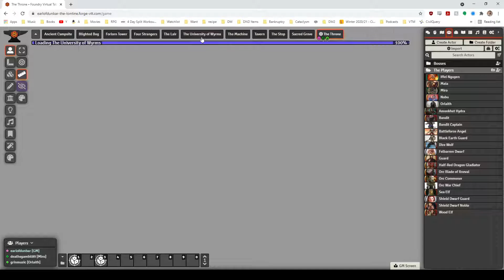The Tontine - June 20th, 2021 - Farewell to Maia